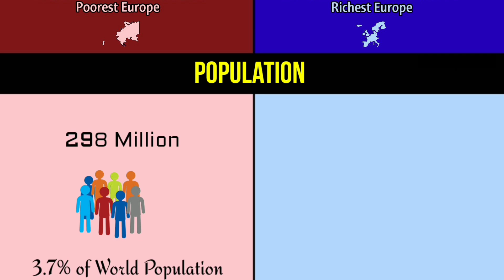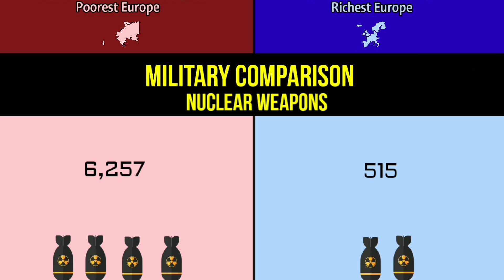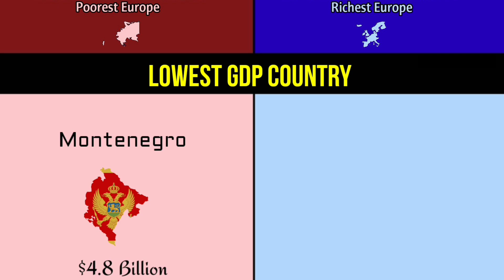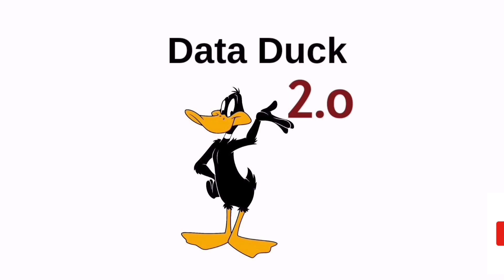Richest Europe vs Poorest Europe | Comparison | Data Duck 2.o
this video are Comparison between Richest European countries and Poorest European Countries.

Countries are divided by Based on GDP Per Capita.